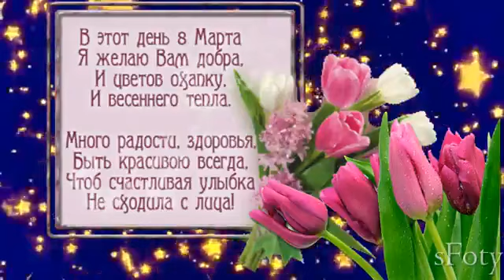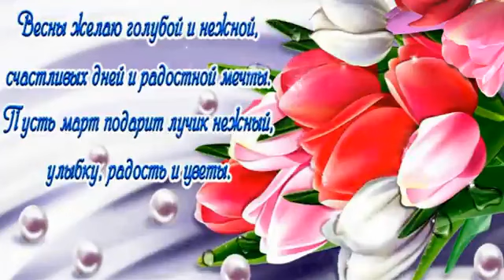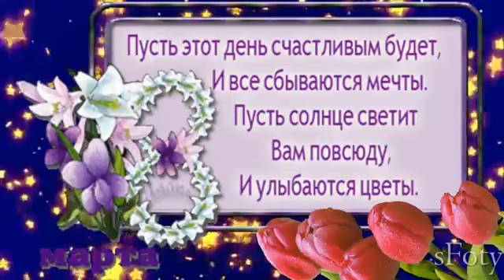С днем 8 марта поздравление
Крутое поздравление